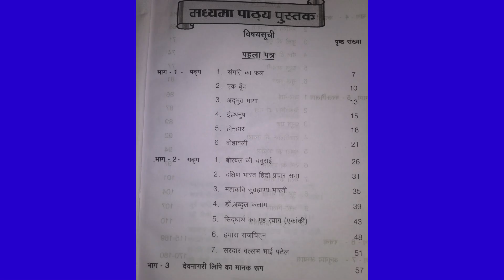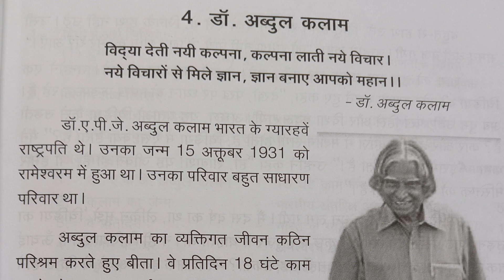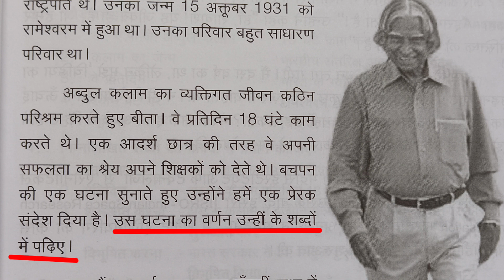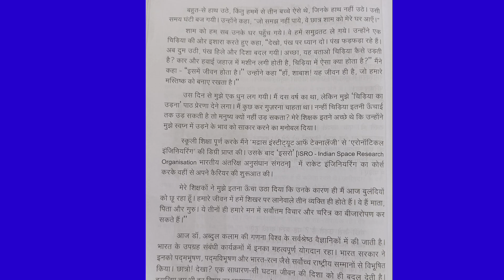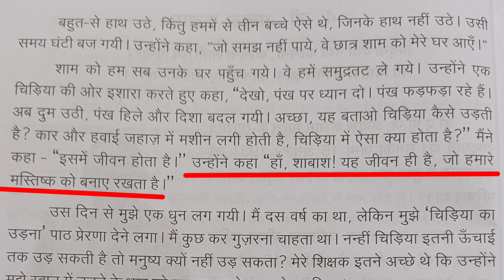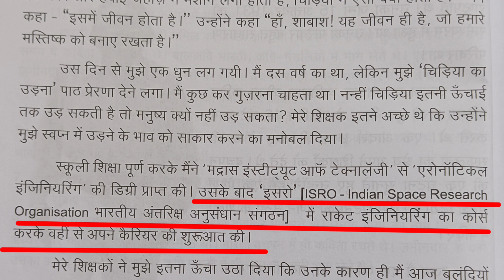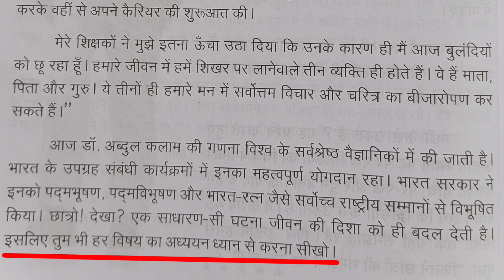Madhyama Patya Pusthak: पाठ - 4/Lesson - 4 अब्दुल कलाम அப்துல் கலாம் Abdul Kalam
Learn Hindi at Home வீட்டிலிருந்தே ஹிந்தி கற்போம் Madhyama Patya Pusthak पाठ - 4/Lesson - 4 अब्दुल कलाम அப்துல் கலாம் Abdul Kalam